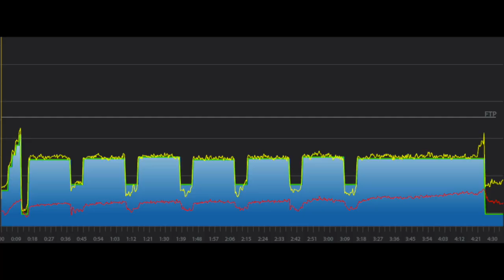Ironman Louisville Training Recap // Vlog 048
It's Ironman Louisville Race week, which is a chance to look back on the training that got me here.  My prep for Louisville included the strongest 4 weeks block of training I think I've ever done.  I trained for 71-hours, I ran almost 300k, swam about 46,000m and did 3 IM sim rides on the trainer.  I was consistent, I hit my key sessions, and I worked out some nutrition problems.  I'm really excited to see how I do at IMLou on Sunday.  You can find (almost) all the workouts I do on Strava

Supporters: Dare2Tri, Skechers Performance, Velofix Toronto

Music by: Bear Twists, “Under The Sun”, and Otis McDonals, "Behind Closed Doors".